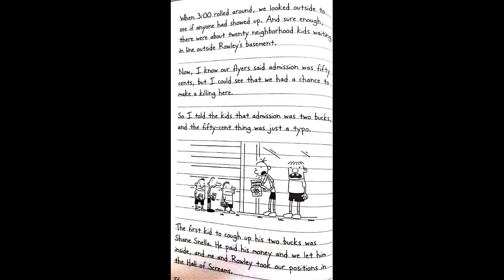윔피키드 해석 wimpykid #1 56-60p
윔피키드 자료 및 오디오 입니다. (56-60p)

아래 링크에는 제 나름대로 해석을 해놓았습니다.
부족한 점 댓글로 부탁드립니다. 감사합니다.